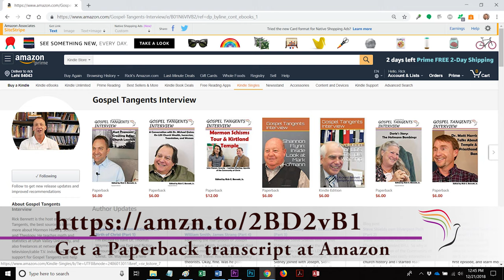389: More than One Way to Mormon” - Lindsay Hansen Park (Part 1 of 8 Lindsay Hansen Park)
I’m excited to introduce Lindsay Hansen Park.  She has her own podcast, Year of Polygamy, and is the Executive Director of Sunstone.  She has done a lot of work in polygamy communities, and we will get acquainted with her in our first episode.